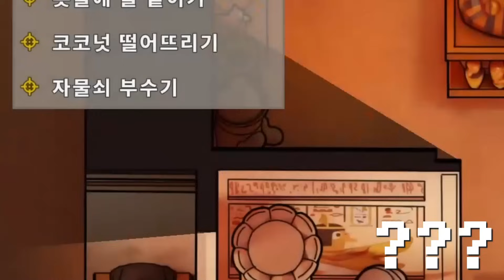맛있게 먹어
여기서도 먹방을...?

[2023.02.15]